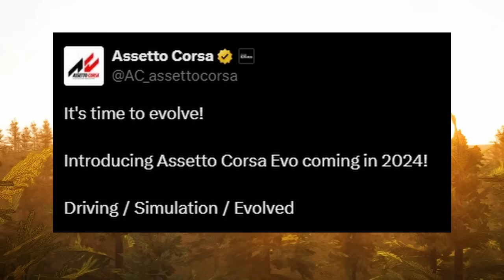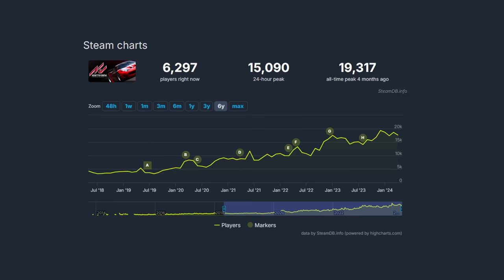Assetto Corsa 2.0 is releasing in 2024! + New AI Drift Map!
It is confirmed that Assetto Corsa 2.0 / AC EVO is going to launch in 2024. Also testing out the new drift track made by @CToretto with AI traffic called The Backwoods.

--- My PC stats:
Graphics card: RTX 4080
Processor: i9-13900K
RAM: 64GB
Disc Space: 2000GB SSD